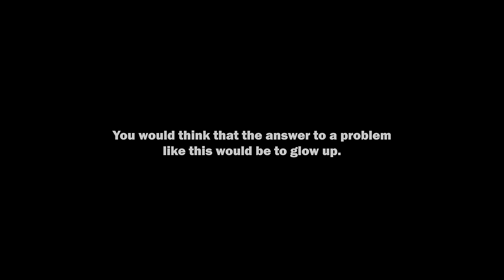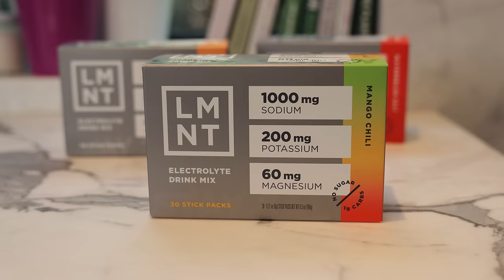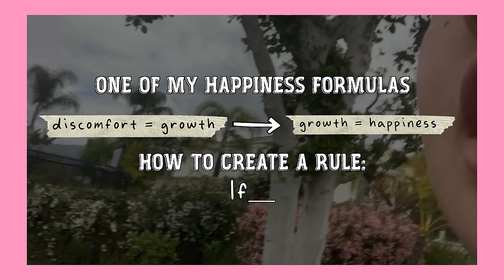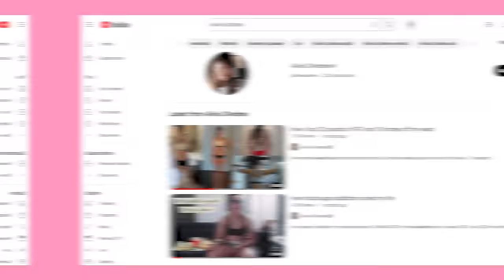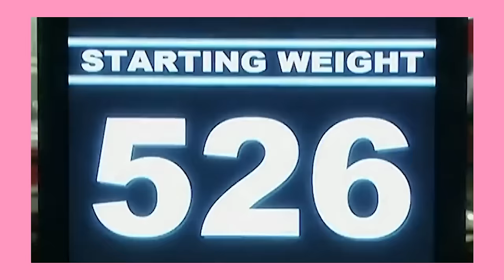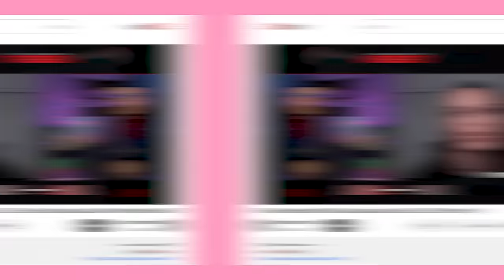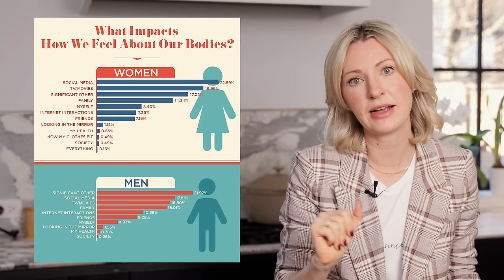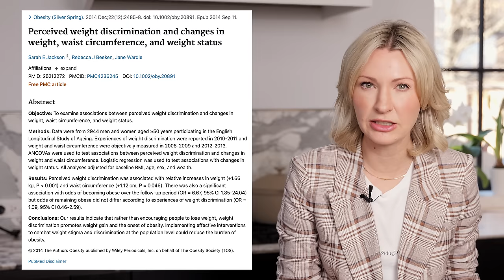Alivia D’Andrea’s Glow Up Diet Ruined Her Life (Let’s Talk About It…)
Hey everyone I’m Abbey Sharp welcome to Abbey’s Kitchen. In todays video, we will be revisiting Alivia D’Andrea’s weight loss journey with her first "Glow Up Diary" entry since Jan 2021.

FREE PROTEIN 101 E-BOOK!

1) The information in this video is for education and entertainment purposes only, so you should always speak to a health care provider about your unique health needs.
2) Please use this video (as with all of my review videos) as educational, not as unique recommendations.
3) Please be kind in the comments.
4) Trigger warning to those with disordered eating tendencies.

Xoxo Abbey